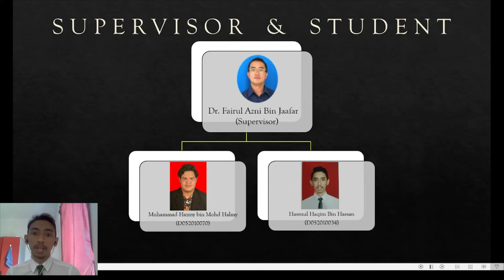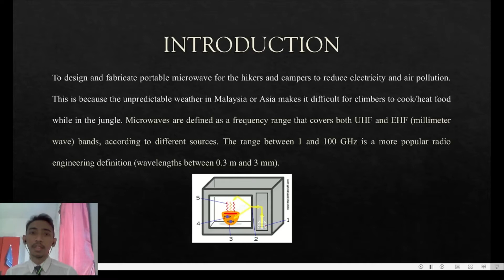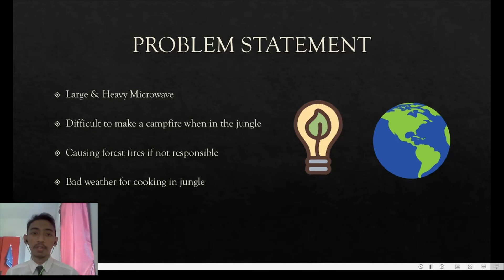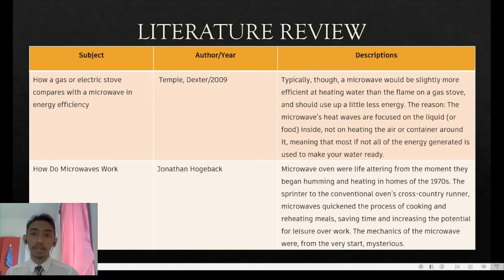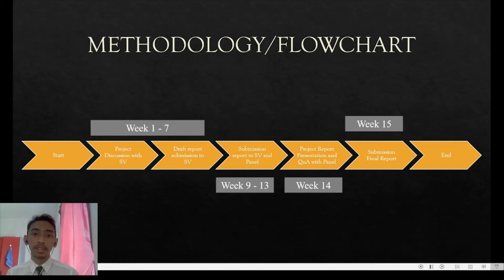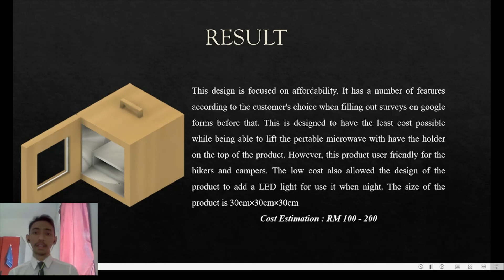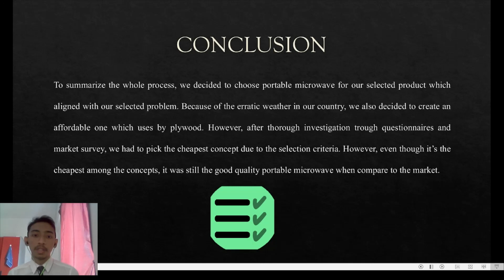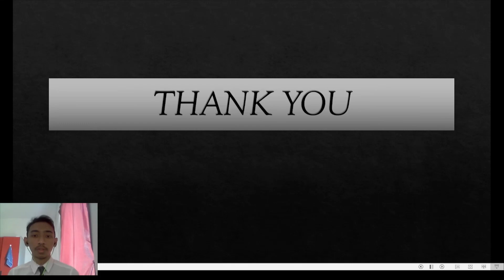PORTABLE MICROWAVE | PRESENTATION PROJECT DIPLOMA 1 2021/22 | UTeM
Name : Hassnul Haqim Bin Hassan
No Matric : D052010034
Course : 2DMF (S2K1)